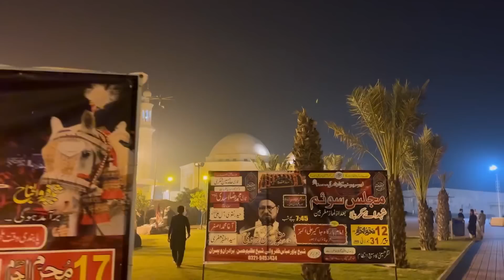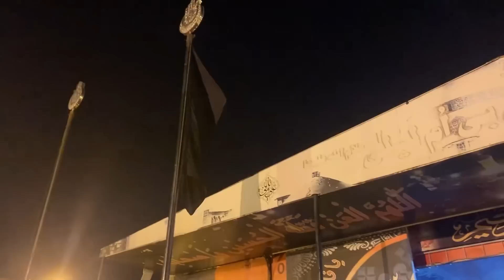Imam Bargah Jageer e Ali Akbar(as) | Azadari Series